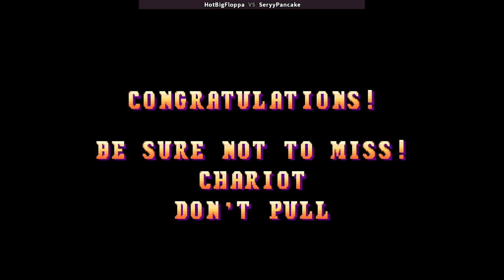3WONDERS | HotBigFloppa VS SeryyPancake | 🇧🇴🇦🇷 Fightcade CPS1 CAPCOM Three Wonders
2/9/2024, 8:51:44 AM